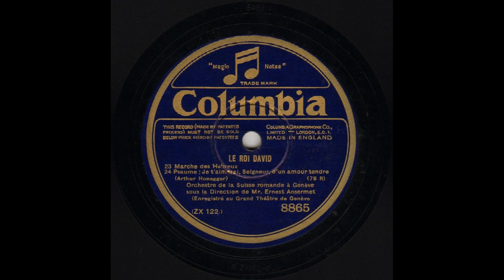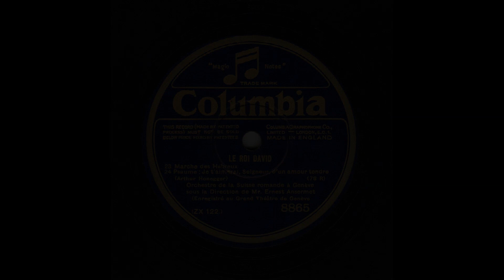Ernest Ansermet - Honegger Le Roi David (Col. 8865) 1929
Orchestre de la Suisse Romande c.b. Ernest Ansermet

Arthur Honegger: "Le Roi David":

Side 1:
03  Psaume "Loué soit le Seigneur
05  Le cortège
07  Psaume "Ah! Si j'avais des ailes de colombe"

Side 2:
23  Marche des Hébreux
24  Psaume "Je t'aimerai, Seigneur, d'un amour tendre"

78rpm 30 cm:  Columbia 8865
Matrix nrs.:  (W)ZX 121-1 / 122-2
Recorded:  Grand Théâtre de Genève, 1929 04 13/24

Ernest Ansermet (Vevey, 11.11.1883 - Geneva, 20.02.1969): Swiss conductor.
Became a mathematics teacher in Lausanne. Studied music in Lausanne, Paris and Geneva with Ernest Bloch and others.
1911: debut as conductor in Lausanne.
1912: conducted at the Casino of Montreux.
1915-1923: conducted Les Ballets Russes (Diaghilev).
Advocate of contemporary music: Satie, Ravel, Debussy, Stravinsky, Honegger. He was a friend of Stravinsky.
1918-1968: Conductor of the Orchestre de la Suisse Romande (OSR), which he himself helped to found in 1918.
Ansermet made records for Columbia (1929), Odeon (1942) and Decca (1929 and after the war). In May 1954, he released the first commercial stereo record with his OSR.
Ansermet loved jazz, wrote an article in 1919 praising Sidney Bechet.
He did not like Arnold Schoenberg and his 12-tone technique.

Arthur Honegger (Le Havre, 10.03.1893 - Paris, 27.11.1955), Swiss composer, wrote Le Roi David in 1921 as incidental music for a play in French by René Morax (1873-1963). The premiere was 11 june, 1921 with an ensemble of 16 musicians. Honegger re-scored the work for a standard orchestra in 1923.